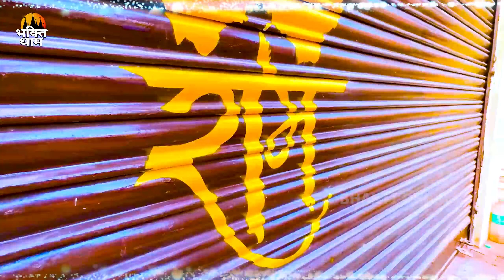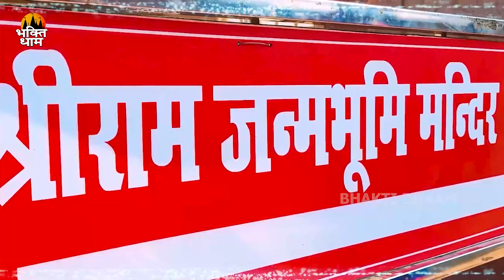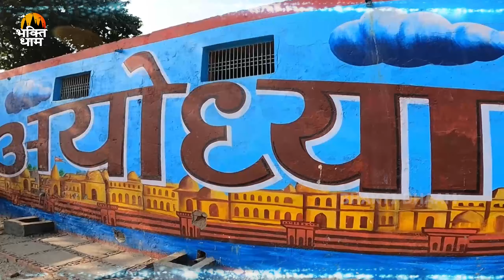सुनते ही सारी परेशानी दूर कर देंगे ये राम भजन || New Ram Bhajan || Non Stop Ram Ji Ke Bhajans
Song :-
1 श्री राम कथा अहिल्या उद्धार 00:00
2 नगरी हो अयोध्या सी 22:10
3 श्री राम कथा 28:04
4  चलो रे मन अयोध्या धाम 49:30
5  चलो रे मन अयोध्या धाम 54:28
6 भज ले राम का नाम 59:40

Label / Company :- Bhakti Dhaam